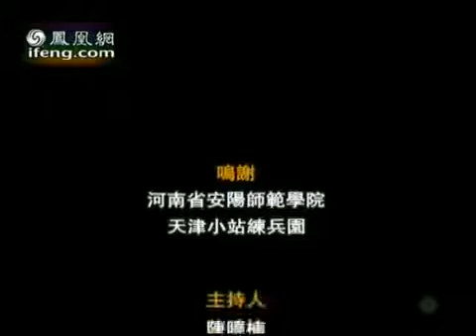袁世凱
袁世凯的帝国春梦.